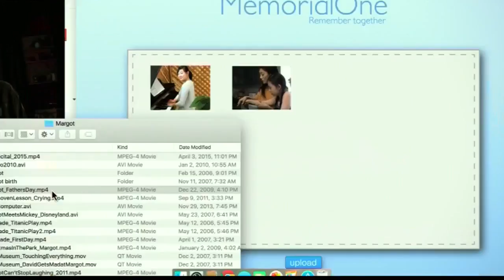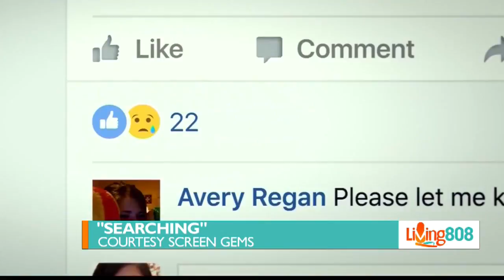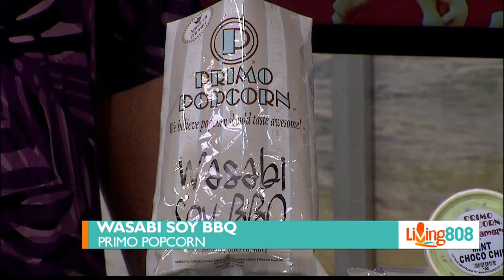What's Poppin': Wasabi Soy BBQ & Mint Chocolate Chip